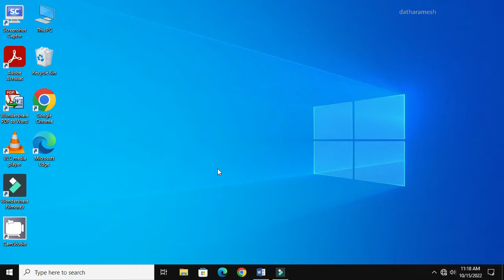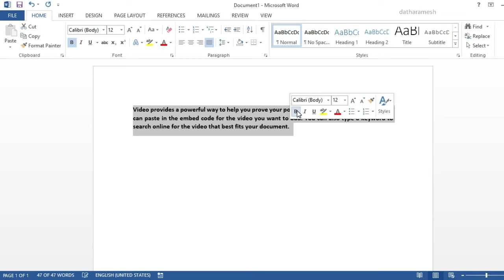How to Show or Hide Mini Toolbar On Selection In MS Word